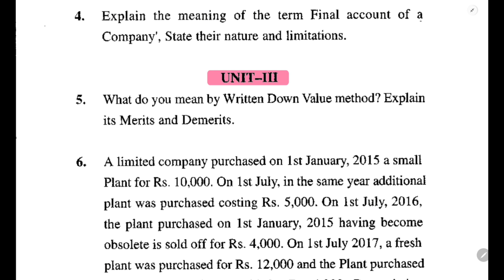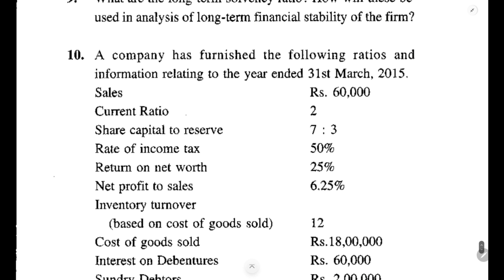MBA 1st Semester Previous Year Question Paper|MBA1st sem Question Paper 2021|ACCOUNTING|HPU|CU|IIM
MBA 1st Semester Previous Year Question Paper|MBA1st sem Question Paper 2021|ACCOUNTING FOR MANAGERS|HPU|CU|IIM

accounting for management
accounting for managers
accounting for managers mba
management accounting
accounting for management mba
managerial accounting
accounting for manager
accounting for managers chapter 2
accounting for managers chapter
financial accounting
accounting for management chapter
accounting for management
# semester
mcom sem 1 accounting for managers

Thankyou.